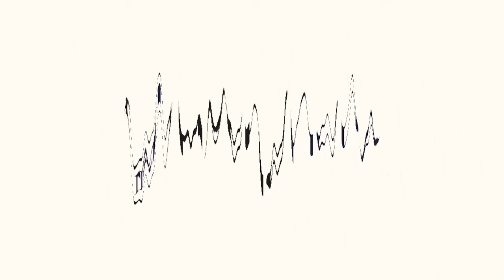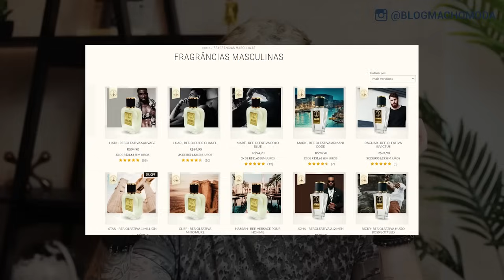3 MOTIVOS para você COMPRAR um PERFUME CONTRATIPO (vale a pena mesmo?)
Fala TIME, tudo certo com vocês? :) 3 MOTIVOS PARA VOCÊ COMPRAR UM PERFUME CONTRATIPO, eita! Será que vale a pena comprar um Perfume Inspirado? Vamos descobrir no conteúdo de hoje alguns dos motivos que levam as pessoas à investirem nesse tipo de Fragrância, GO!!!

► Esse vídeo tem publicidade com a Pocket Parfum